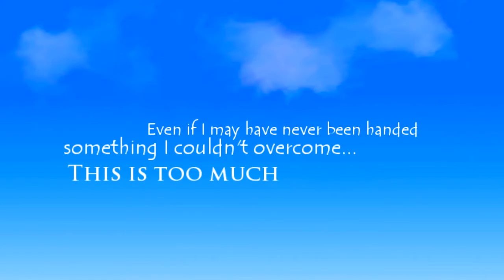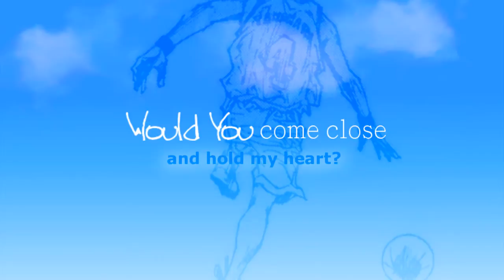Takahashi Hisanobu tribute (hold my heart)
A short tribute, for one awesome manga.

Takahashi is a typical high school alpha male-- captain of the basketball team, popular with girls, effortlessly smart, and a bully to other "inferior" students. In an effort to give his girlfriend a ride home after school, he steals a bicycle, is chased into traffic, and is hit by a garbage truck, rendering him paralyzed from the chest down. The hospital staff calls Takahashi's father, hoping that a visit to the country will help in his recovery, but Takahashi hasn't seen his father in eight years and the visit remains highly uncomfortable. After spending time with his father, Takahashi breaks down and admits that he has a lot of unexplored anger and resentment towards his father for abandoning the family.